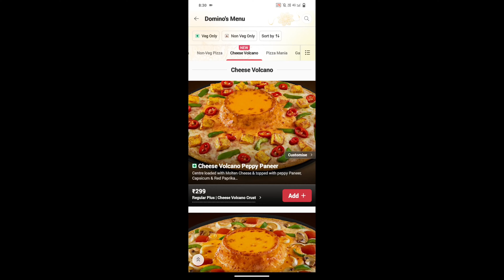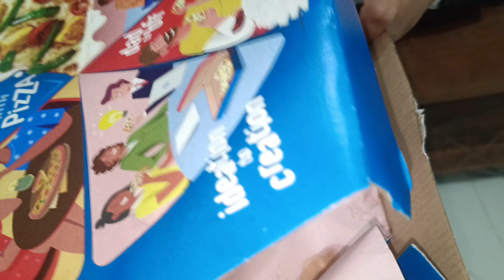Cheesy Lava Pizza 🍕|| Dominos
मैं आशा करता हूं, आपको मेरी ब्लॉग वीडियो अच्छी लगी होगी, अगर मेरी ब्लॉग वीडियो अच्छी लगी तो प्लीज मेरी ब्लॉग को लाइक करना!

I hope you like my Vlog video, if you like my Vlog video then please like my vlog!

Nasreen Ke Vlogs